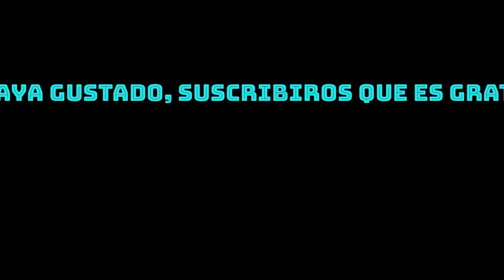Desveda trucha 2023. Inicio temporada buenas capturas.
Por fin llego la ansiada apertura de la pesca y pudimos disfrutarla con unas preciosas truchas